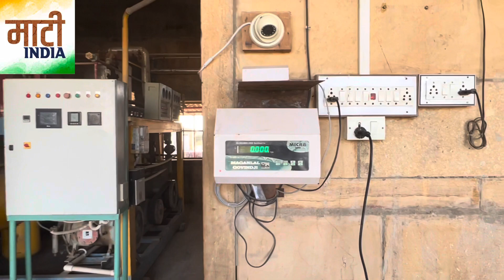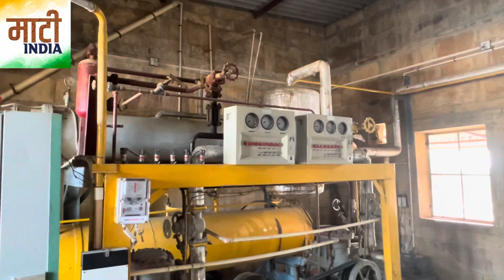Bharat-Pakistan Border पर इस मिल्क स्टेशन ने धूम मचा दी। Pakistan में भी चर्चे। थारपारकर को प्रणाम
जैसलमेर से क़रीब 150 दूर पाकिस्तान बॉर्डर के क़रीब मिल्क स्टेशन कैसे काम करता है. थारपारकर गायों का दूध यहाँ कैसे इकट्ठा होता है, दूध के टेस्टिंग के लिए विदेशों से आयी मशीनें कैसे काम करती हैं. हर बात आप इस video में जानेंगे. ये मिल्क स्टेशन शैतान सिंह रावलोत जी ने लगाया है